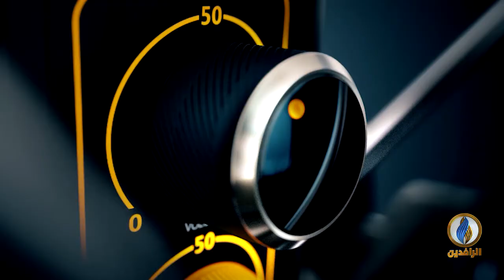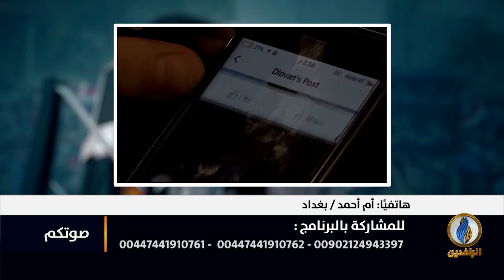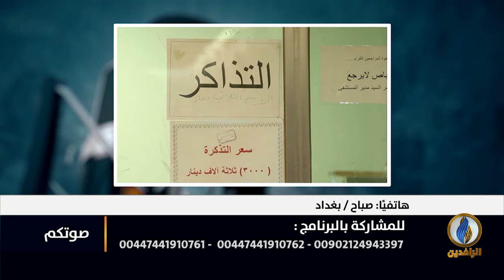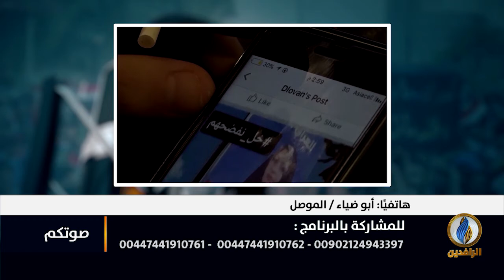صوتكم | فساد ضباط التحقيق في